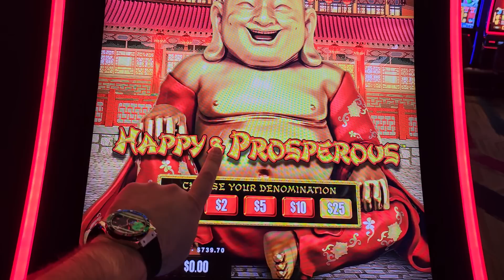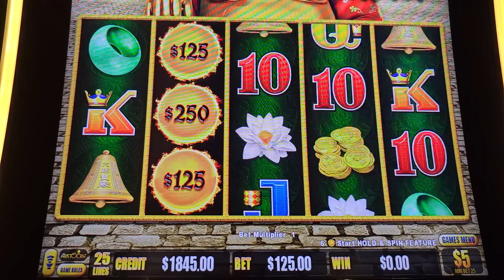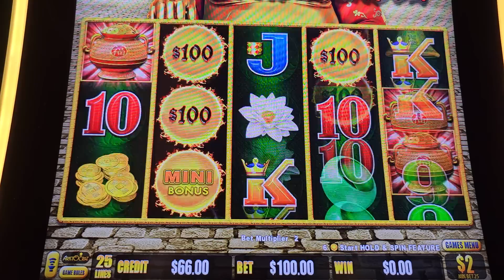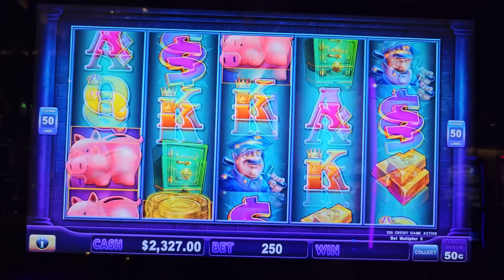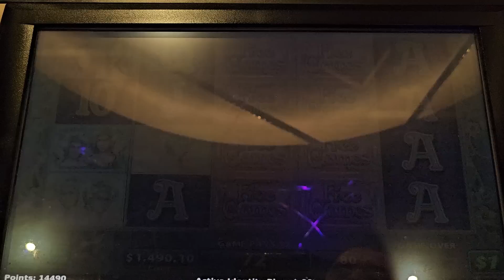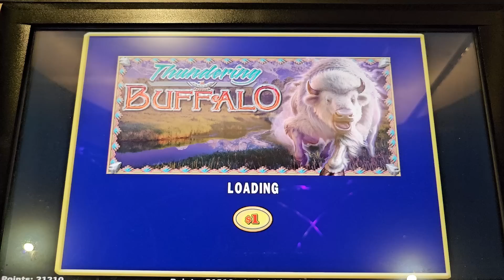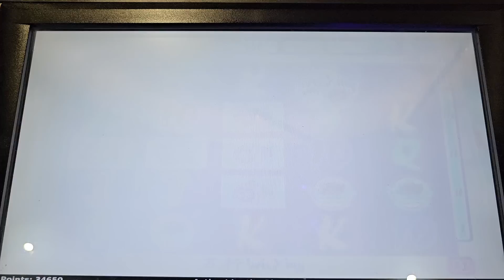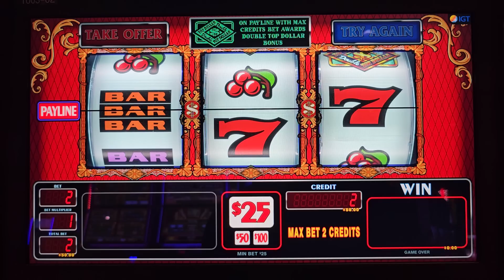The Ultimate Slot Gamble: $23,000 Wager IN Las Vegas Casino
million dollar dragon link slot jackpot, high limit piggy bankin slot machine, $250 spin slot play, high limit Cleopatra slot machine , high limit unicorn slot, thundering buffalo slot $100 max bet, best casinos in Las Vegas, best slot machines at casino